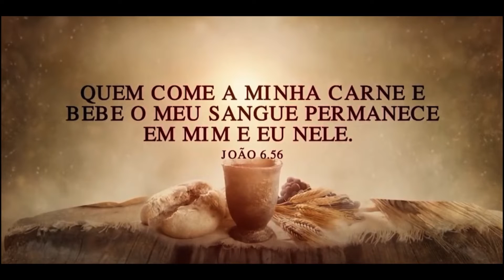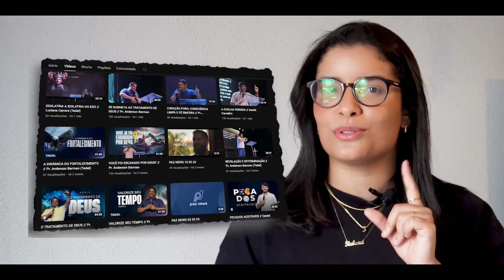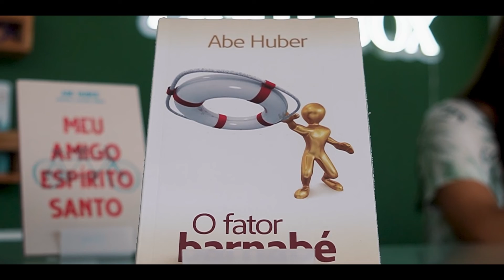PAZ NEW 26 05 2024